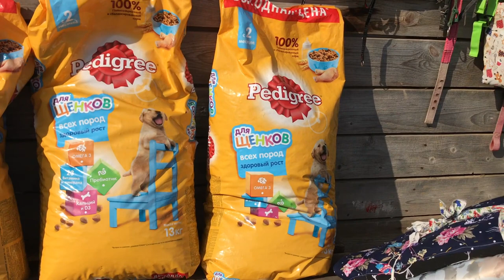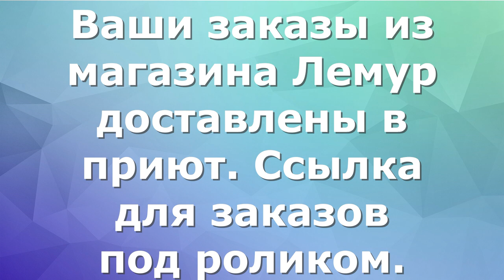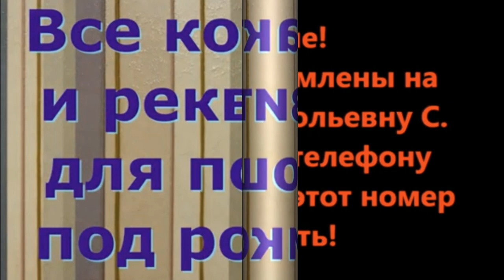Киевский, Июль 2023